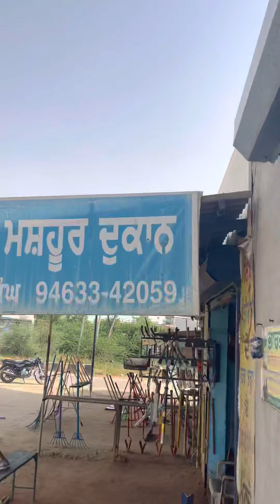Khai and Trangli of (Jandwala)